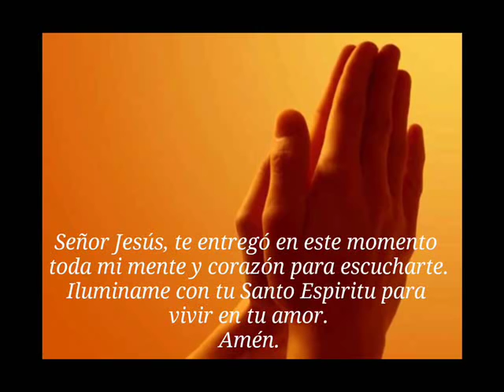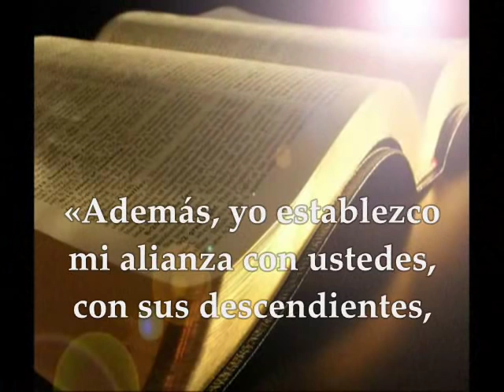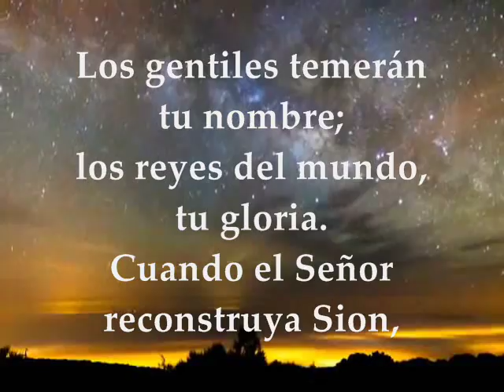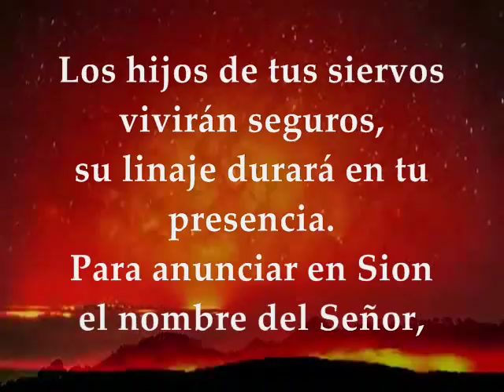Evangelio del día | Lecturas Jueves 16 de Febrero de 2017 Marcos 8:27-33 Semana 6° TO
Te invitamos a orar, escuchar, meditar y compartir el evangelio del día y las lecturas biblicas correspondientes al día Jueves 16 de Febrero de 2017 Semana VI Tiempo Ordinario ciclo A PRIMERA LECTURA : Del libro del Génesis 9:1-13 SALMO : 101 R/. El Señor desde el cielo se ha fijado en la tierra EVANGELIO: Marcos 8: 27-33